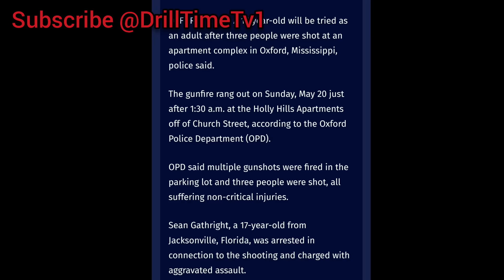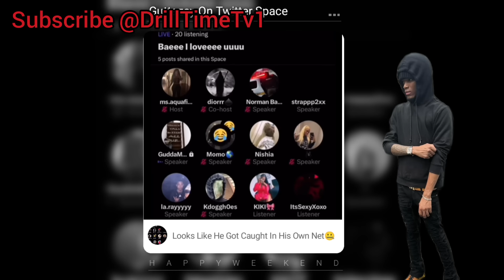Feds Find Evidence Linking Foolio Killaz To The Last Attempt On Foolio's Life In Jacksonville!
Feds Find Evidence Linking Sean Gathright To The Last Attempt On Foolio's Life In Jacksonville!

Any opinions expressed are those of Drill Time TV